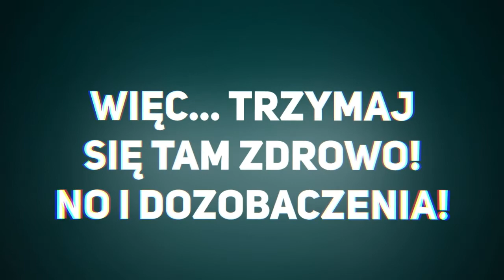[PL] Wesołego nowego roku! (Em tak trochę spóźniony film xD)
━▷EY BOI

▼ Rozwiń opis po więcej informacjii▼

〘 𝙊 𝙈𝙐𝙕𝙔𝘾𝙀 〙
♪ Muzyka w tym filmie: Kubbi ! Pathfinde
⦿ Język: -

〘 𝙊𝙂𝙊𝙇𝙉𝙀 𝙄𝙉𝙁𝙊𝙍𝙈𝘼𝘾𝙅𝙀 〙
⋗ GRA: -
✏  O Grze: -

⋗ Informacje o video:
✏ Na zrobienie tego filmu zeszły mi:  2 Dni
✏ Montaż Video : Film zmontowany przeze mnie
✏ Miniaturka : Zrobiona przeze mnie

⋗ Dla NERDÓW:
✏ Jakość: HD 60FPS
✏ Zrobione w  : HitFilm Pro 15